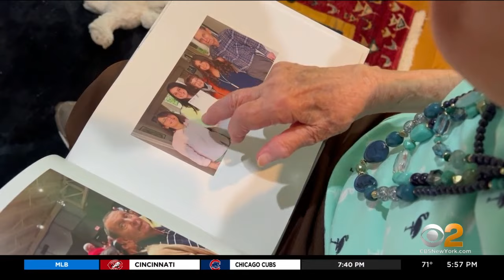Meet one of the oldest living Americans with Type 1 diabetes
A Long Island great-grandmother is one of the oldest living Americans with Type 1 diabetes. As CBS2's Carolyn Gusoff reports, doctors say her longevity is living proof of great hope for a full life.